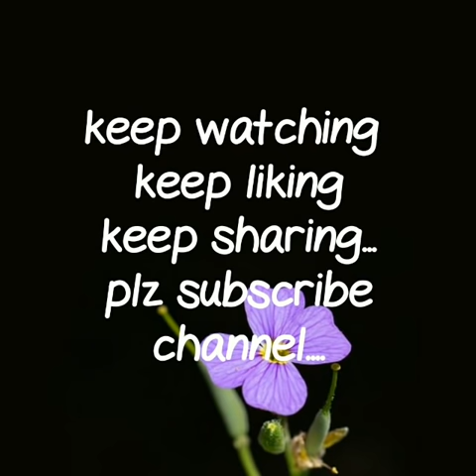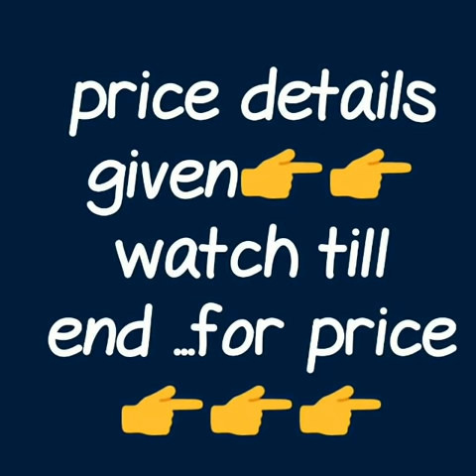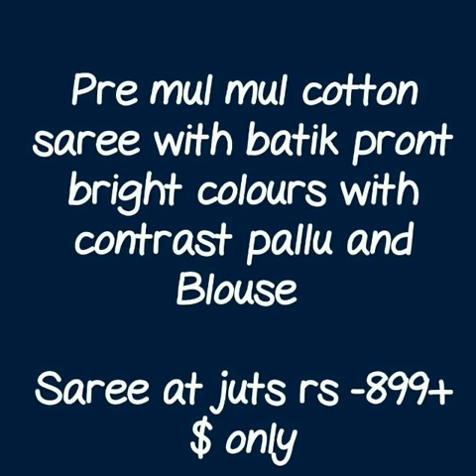MULMUL BATIC SAREES NEW COLLECTION\\HIGH QUALITY BATIC PRINT SAREE\\SOFT COTTON SAREE 2019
BATIK PRINTED SAREE
batik print sarees wholesale,
jaypore batik print saree,
batik sarees wholesale,
chanderi batik sarees,
linen batik printed sarees,
bengali batik print sarees,
hand batik silk sarees,
hand batik cotton sarees
soft cotton malmal sarees

RESELLERS WELCOME...